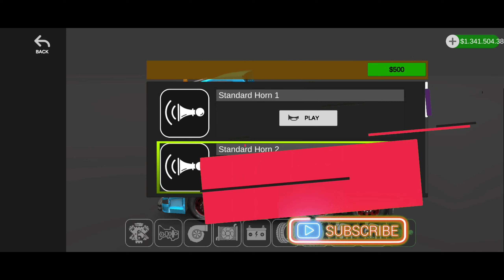Game Universal Truck Simulator versi terbaru game grafik mantap dengan ukuran ringan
Game universal truck simulator mod terbaru unlimited money dan free shopping

Untuk link download cek pin komentar paling atas ya 😄👍

. INSTRACTION
*DOWNLOAD THE GAME
*OPEN THE FILE USING ZACHIVER
*GAME REQUIRED SPACE ATLEAST 2GB
*CLICK APK
*COPY DATA FILES TO DEVICEMEMORY/ ANDROID/DATA
*OPEN THE GAME ENJOY

ITS TAKE TIME TO COMPRESS A FILE
JUST LIKE  ITS A GREAT HELP

INSTRUKSI
 *UNDUH GAMENYA
*BUKA FILE MENGGUNAKAN ZACHIVER
 * GAME DIBUTUHKAN RUANG MINIMAL 2 GB *KLIK APK
 *SALIN FILE DATA KE DEVICE MEMORY/ ANDROID/DATA/OBB

LIHAT PETUNJUK TUTORIAL DALAM VIDEO

 *BUKA GAME NIKMATI

 TOLONG LIKE VIDEO SAYA MEMBUTUHKAN WAKTU UNTUK MENGKOMPRESI FILE SEPERTI ITU BANTUAN BESAR
DAN SANGAT MEMBANTU BAGI KEHIDUPAN SAYA JIKA ANDA TERUS MENSUPPORT CHANNEL SAYA ..🙏🙏🙏🙏🤲🤲🤲🤲

🎵 Track Info:

Title: City Nights by Roa